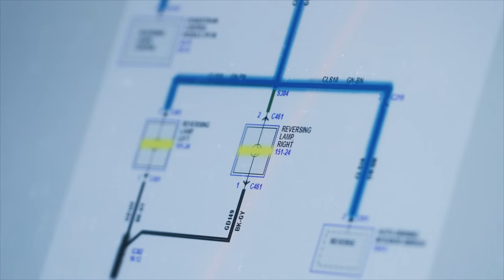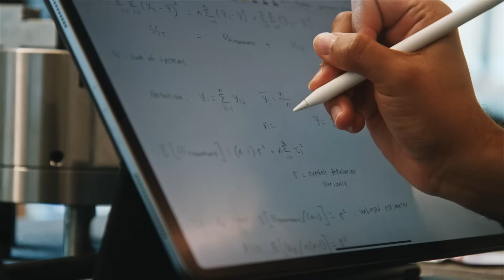Inside BU’s Auto Club: Cars, Community, and Engineering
Meet Arnav Anandam, an engineering student at Boston University and President of BU’s Auto Club. In this video, Arnav shares how the club brings together students who are passionate about cars, driving, and automotive engineering. From hands-on meetups to community-building events, the BU Auto Club blends technical knowledge with real-world auto appreciation, all while creating a tight-knit student community.